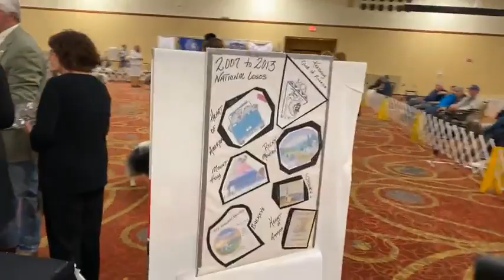2020/2021 Keeshond National Specialty - Top Keeshond Event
2020/2021 Keeshond National Specialty - Top Keeshond Event
South Sioux City, NE
- This content has muted sections due to copyright protection of the music played in the background